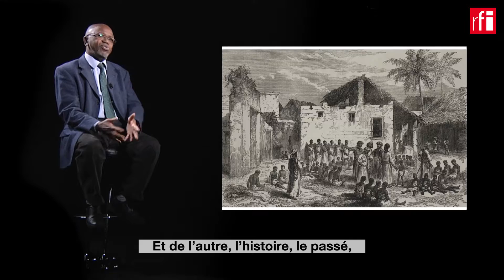Musique et gospel, témoins de l'histoire HGARFI épis. 9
Musique et histoire : en Afrique, les deux registres sont étroitement mêlés, nous dit le professeur Elikia M'Bokolo. Dans la diaspora outre-Atlantique également, où le gospel inventé par les Noirs des États-Unis raconte leur histoire... HGARFI épisode 9
Le professeur Elikia M'Bokolo, RFI et l'UNESCO vous proposent une exceptionnelle série de 32 vidéos consacrée à "L'Histoire générale de l'Afrique".